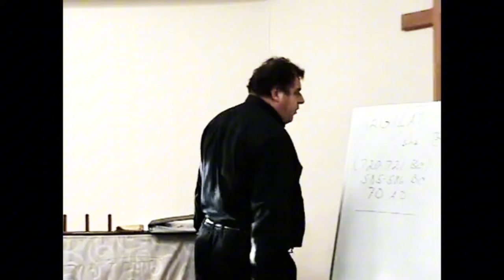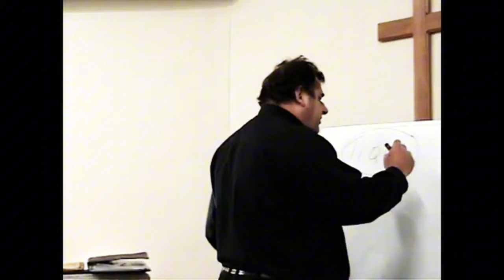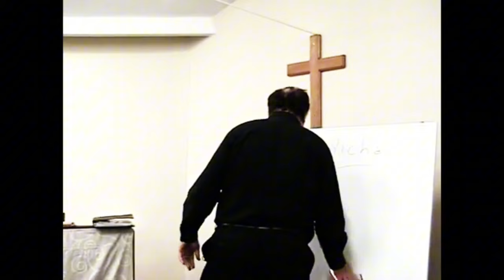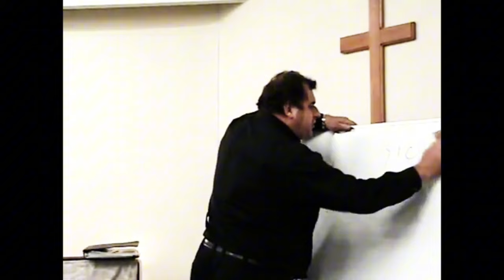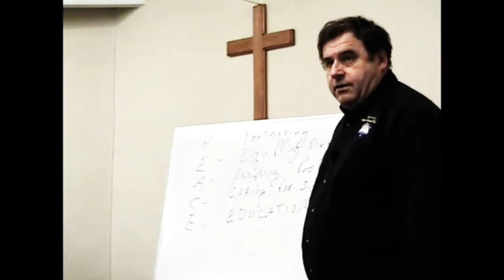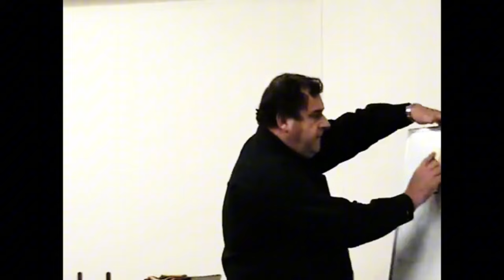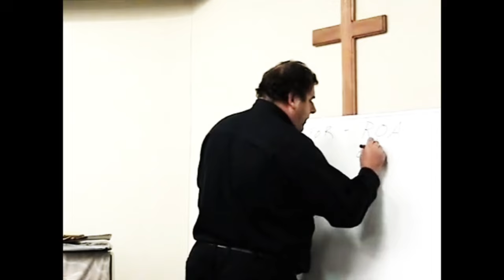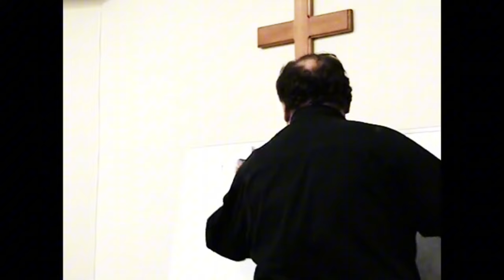Lamentations by Jacob Prasch